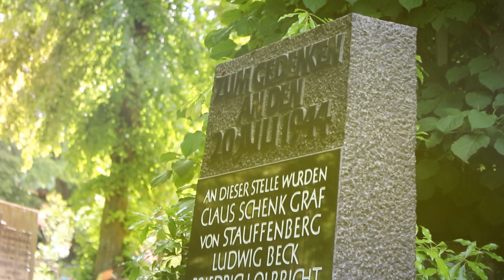Grave of the Man Who Tried to Kill Hitler in 1944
This is the grave of the man who tried to kill Hitler with a bomb in 1944: Colonel Claus Graf Schenk von Stauffenberg. He and some of his colleagues were buried at this spot in Berlin, shown in the video, but later their bodies were dug up and burned. Next to Stauffenberg were also buried: General Ludwig Beck, General Friedrich Olbricht, Colonel Albrecht Mertz von Quirnheim and Officer Werner von Haeften.